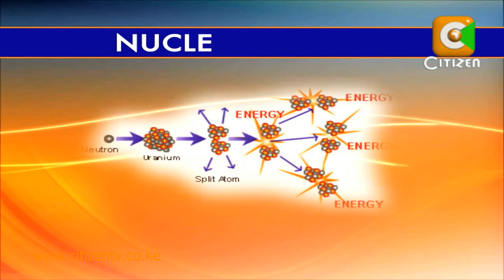Kiraitu Nuclear Energy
The ministry of energy has set up  a 13 member committee to oversee the development of Kenya's first nuclear energy plant. The committee to be chaired by former Energy Minister Ochillo Ayacko has already been allocated 300 million shillings to fund the initial stages of the project, as the government moves to ensure sufficient supply of power to meet the country's growing demand. Wanjiru Gaitho reports.